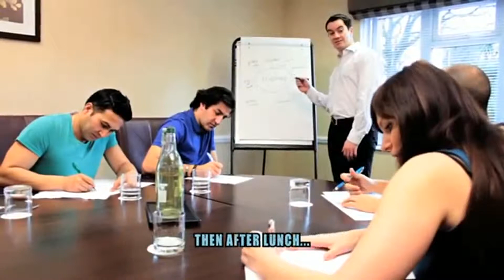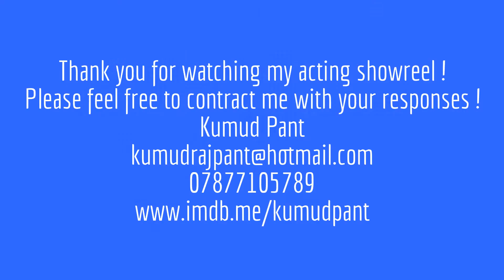Kumud Pant - Actor & Model Showreel 2013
A collection of some of kumud pant's screen acting from various productions. I created this video with the YouTube Video Editor.